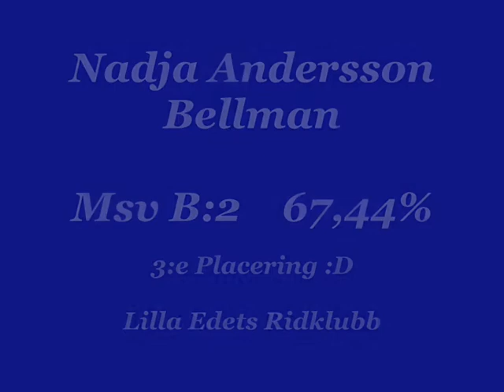Nadja Andersson och Bellman Msv B:2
Kom placerad trea med 67,44% :D